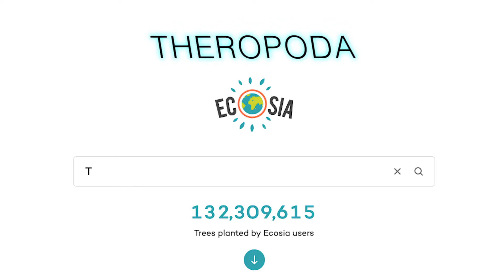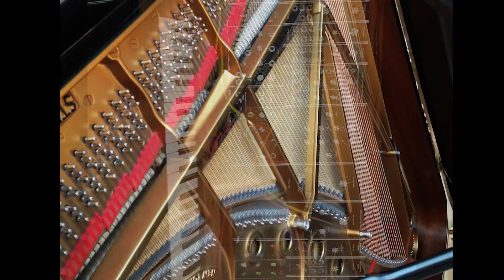Birds are Dinosaurs - Jordan Venn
Birds are Dinosaurs. Maybe you didn’t know that. Now you do.

Why don't I have any archaeopteryx in this video? Guys, I don't even know.

All photos are Public Domain except for:

Aggressive Canada Geese by Christine Matthews
Cc-by-sa/2.0 Aggressive Canada geese,… by Christine Matthews

The New Caledonian Crow photo and clip are used with permission from Dakota McCoy, University of Auckland Animal Minds Lab. Thank you Cody!

One of the Blue Jays, the Chickadee, the Turkey, and the Green Heron are used with permission from my friend and excellent bird photographer, Erin Smith. Thank you Erin!

The Zac Efron clip is from Down to Earth with Zac Efron on Netflix. Jen and I found this show very entertaining.

Thanks to Vanessa at Maucauly Library for her help and spelling vigilance.

Thanks to Sarah at Cornell Lab of Ornithology for her help.

Special Thanks to the Clark Family for the gang vocals in the bridge. Tristan is one of my favourite musicians and we collaborate often.

If you recognise your Public Domain photo in this video I'm more than happy to give you credit here. Thanks to everybody for their Public Domain photos.

Lyrics:
If you look outside and see
a bunch of sparrows in your tree
Well you’re looking at dinosaurs
Theropod dinosaurs
‘Cause birds are dinosaurs

When you hear those Blue Jays squawk
Or you’re listening to a Parrot talk
Well you’re talking to a dinosaur
Theropod dinosaur

There’ll probably never be an actual Jurassic World
Don’t worry though
‘Cause the New Caledonian Crow (hen)
Is a clever girl

If you’re getting chased by a Canada goose
Who let that thing on the loose?!
You’re getting chased by a dinosaur
Theropod dinosaur

Peahens really like the way
Peacocks show their full display
That’s a fancy dinosaur
Theropod dinosaur

Let’s do a search for Theropoda
To engage ourselves in learning mode
A theropod is hollow boned and three toed
A lizard hipped Saurischian…
Make your mind explode

Chickadee - Dinosaur
Kiwi - Dinosaur
Kea - Dinosaur
Rhea - Dinosaur
Emu - Dinosaur
Shoebill - Dinosaur
Cassowary - That is obviously a dinosaur

Dinosaur shaped chicken nuggets for dinner
Mammals were the K-Pg winner
You’re eating a dinosaur
Theropod dinosaur

Ostriches, it seems, are faster
And bigger than velociraptor
That’s a fast dinosaur
Theropod dinosaur
Birds are dinosaurs

Birds are dinosaurs
Theropod dinosaurs
Birds are dinosaurs